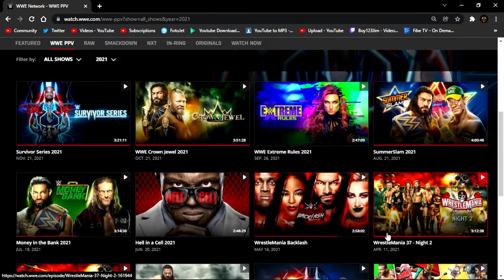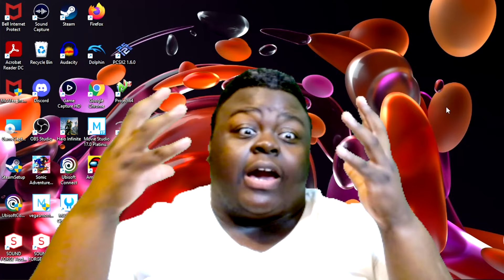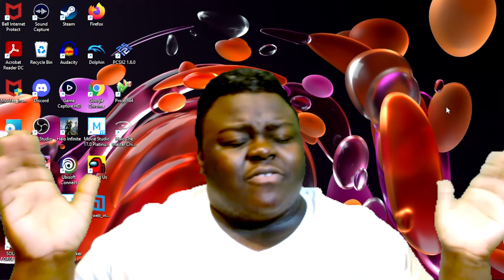How I Would Book WWE's PPV Schedule in 2022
I wanna discuss how to utilize WWE's PPV Schedule in 2022

Boy123Jim, Started his journey on Youtube In August 2014 & is still making videos Today. I am a wrestling fan & loves the past video games from 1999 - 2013 :)